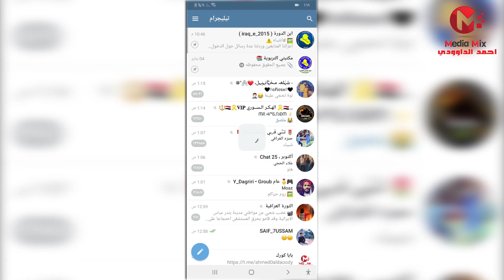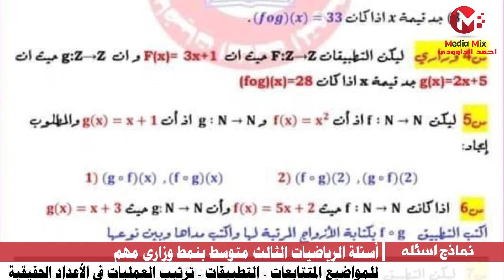اسئلة رياضيات الثالث متوسط بنمط وزاري مختصر 2020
رابط التلكرام